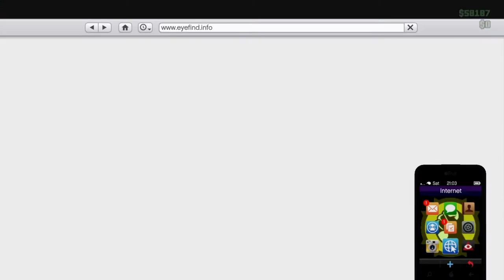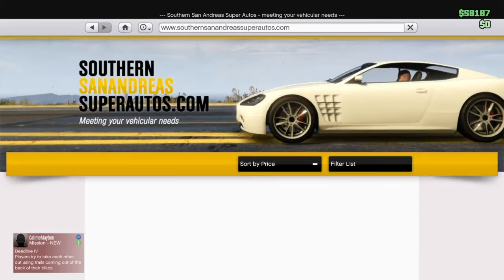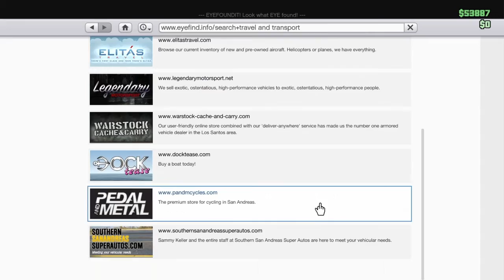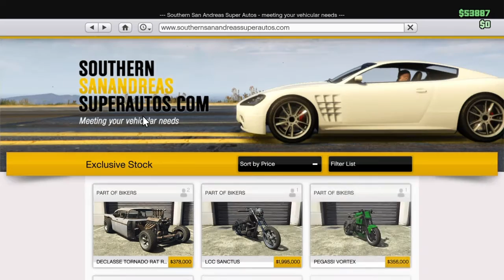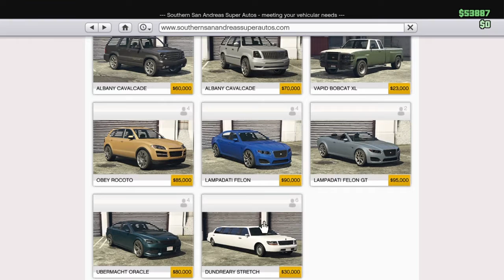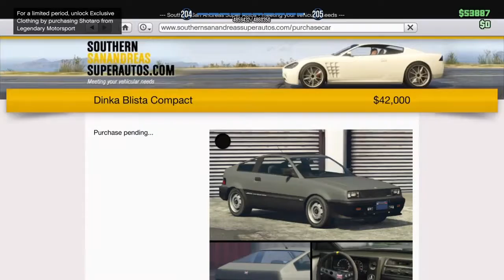Gta 5 Clickbait title